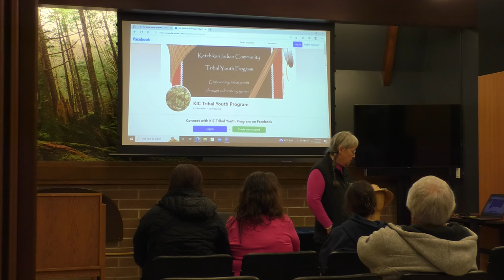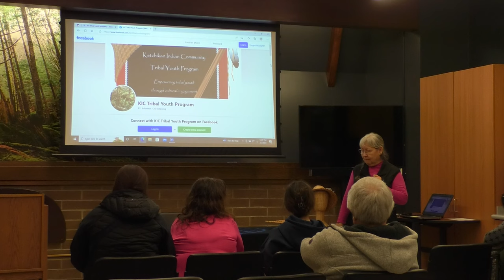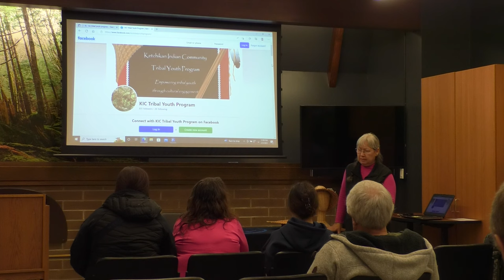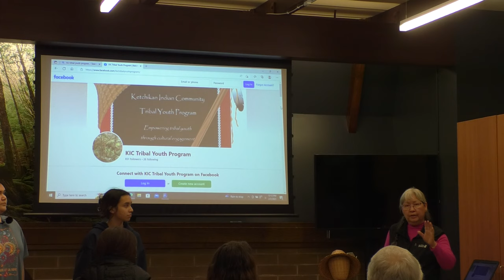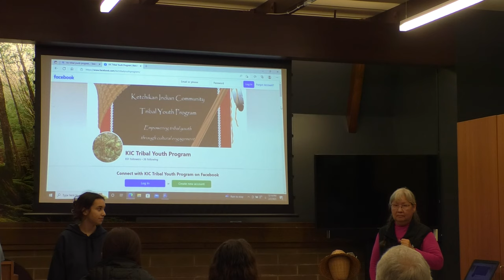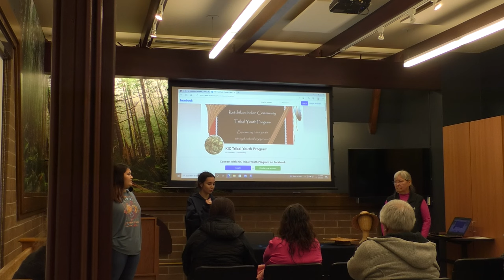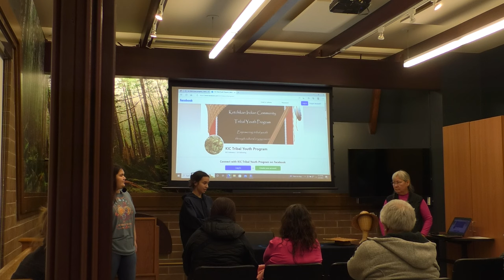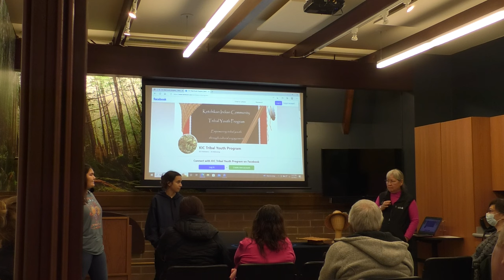Museum Midday with Debbie McLavey and Students of Ketchikan Indian Community's Youth Programs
For more than a decade Ketchikan Indian Community has been providing opportunities for Native secondary students in the Ketchikan Gateway Borough School District. Learn more about the arts programming at Ketchikan High School from Debbie McLavey and students as well as the Tribal Youth Scholars Program! Learn more about these programs as we ask Sonya Skan, Deputy Director of KIC's Education & Training Department even more questions during this lively Museum Midday.

Follow along with students as they update us on their classroom (and out of the classroom) activities and projects